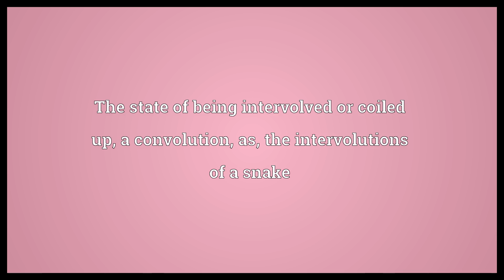Intervolution Meaning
Video shows what intervolution means. The state of being intervolved or coiled up, a convolution, as, the intervolutions of a snake.  Intervolution Meaning. How to pronounce, definition audio dictionary. How to say intervolution. Powered by MaryTTS, Wiktionary